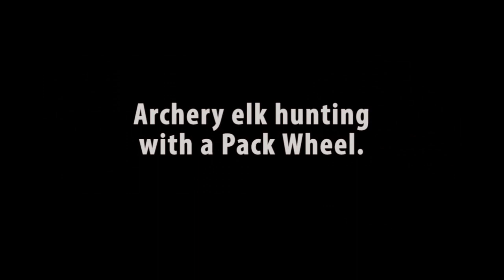Using the Pack Wheel While Archery Elk Hunting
While out archery elk hunting Utah's Limited Entry Wasatch Unit in 2012, I had the Pack Wheel with me so I could haul an elk back off the mountain.  I often carried the Pack Wheel with me as I hunted. When I was ready to hike back off the mountain I would assemble the Pack Wheel and strap my pack and other gear on it to hike back. Unfortunately the elk evaded me during this archery elk hunt. :(